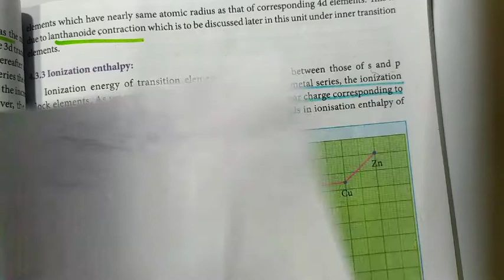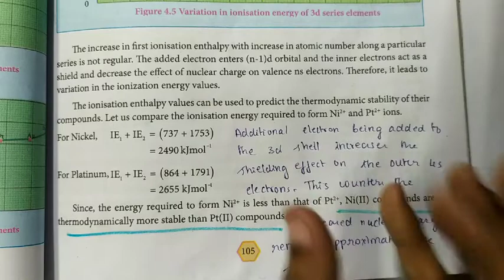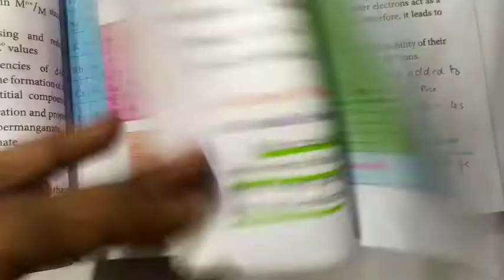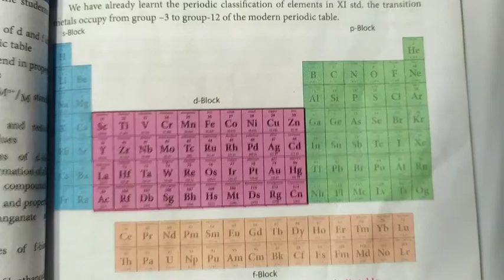Ionization enthalpy of transition elements|12th Ch |Transition and Inner transition elements| தமிழ்